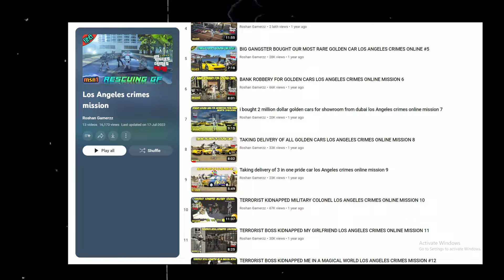FINALLY NEW UPDATE KTM 1190 AND MORE LOS ANGELES CRIMES ONLINE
Queries-
Lac online
Lac game
Lac bike update
Los Angeles crimes new update 2023
Los angeles crimes online all cheats code
Los Angeles crimes online mission mod
Los Angeles crimes how to do missions